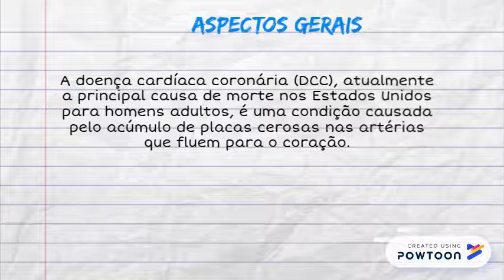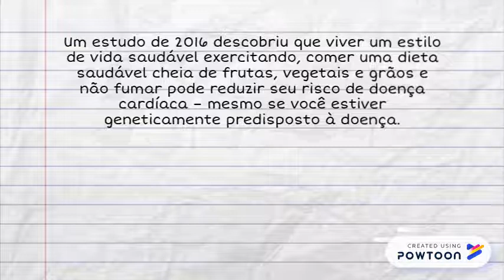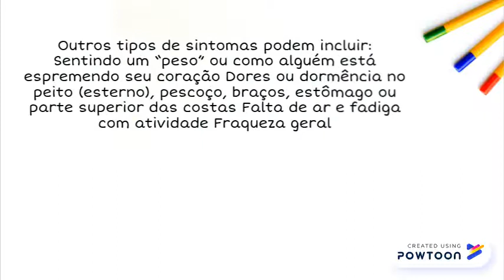Remédios e tratamentos naturais para doença cardíaca